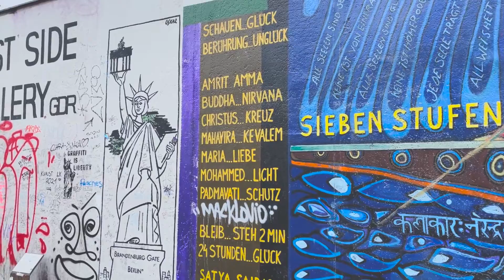A Visit to the Berlin Wall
A visit to the East Side Gallery, in Berlin, Germany where a section of the Berlin Wall has been preserved and painted by street artists.